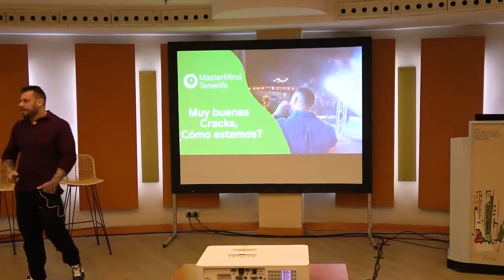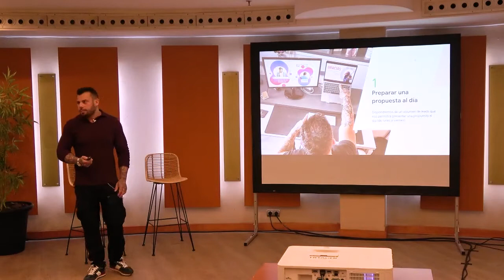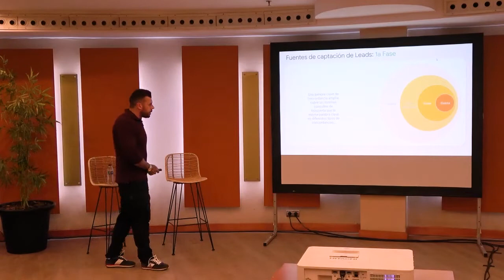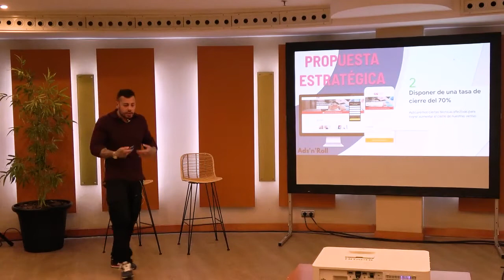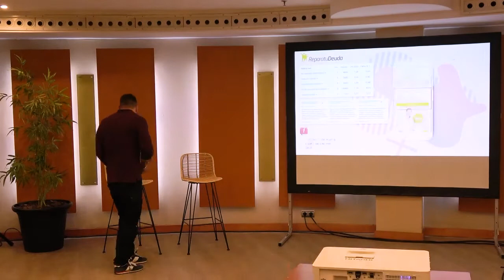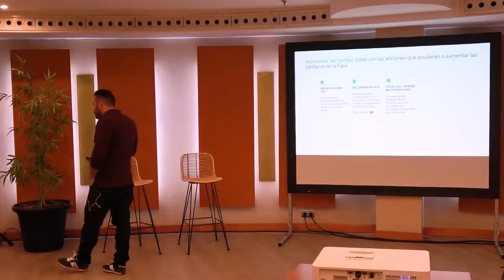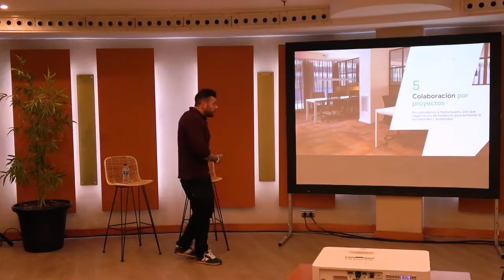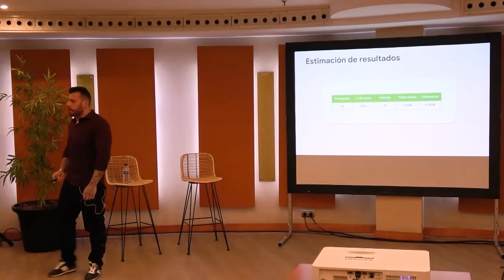Las 5 CLAVES para HACER CRECER tu AGENCIA 🚀🚀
Tras mis 12 años gestionando agencias, he obtenido unos aprendizajes que son los que explico en este vídeo.

El principal problema de las agencias es la captación de nuevos clientes y en este vídeo explico ciertas técnicas y ciertas acciones que seguro que ayudarán a aumentar la tasa de conversión de tu agencia.